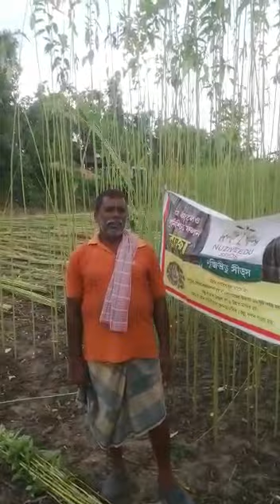West Beng Farmers feedback regarding excellent performance of Jute Raja (NJ 7005).(5)